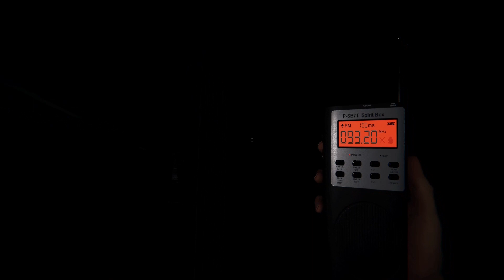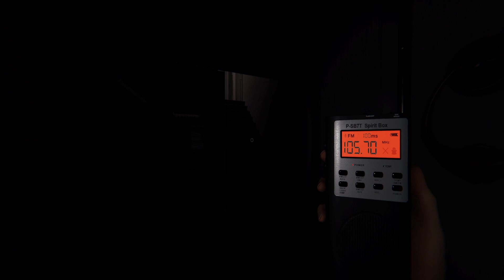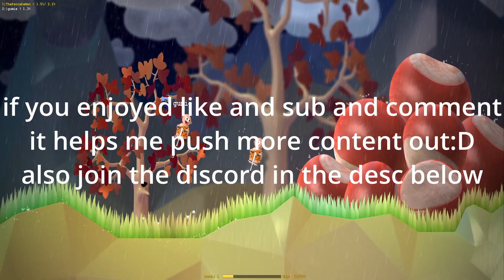phasmophobia is scary at 1am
i dont make content actively and this is why